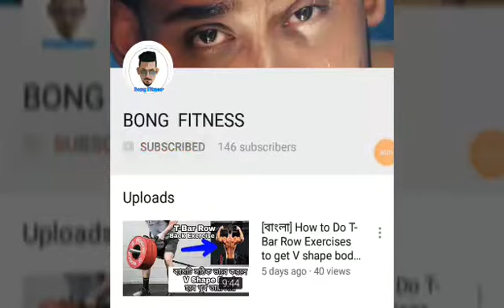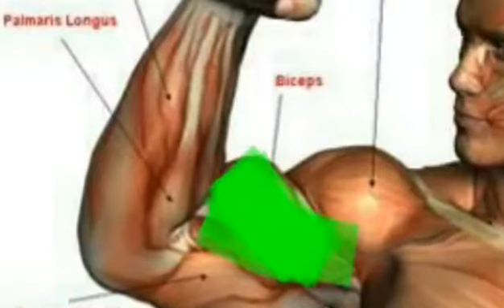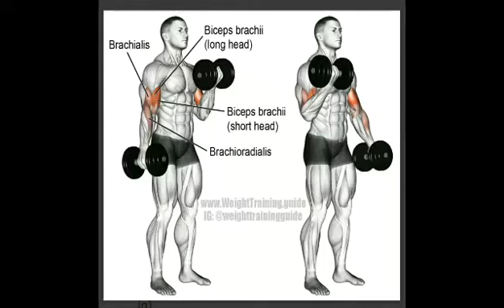[বাংলা] How to Do BICEPES Exercises to Grow a bigger Bicep || Right exercises || By Shibam Saha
[বাংলা] How to Do bicep all exercises.  The correct exercises, Most effective exercises,  the the perfect form.  Some needful techniques to get a bigger arms bigger bicep then others. Want to know this all ticks? Watch this video till the end &  you will know that all tricks &  techniques.

In case you miss my earlier videos.. Don't worry Here is the links of all those previous videos

BONG FITNESS

Ask me on Instagram, Twitter, Facebook, email
Here the Handles are